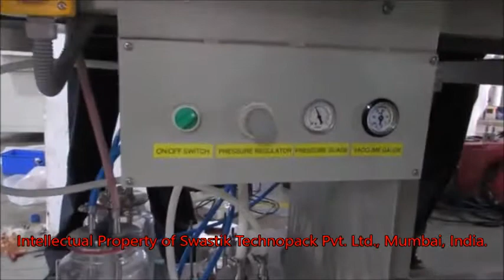Swastik's Semi Auto Twin Head Nail Polish Filling & Capping on Packing Conveyor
1- Semi Auto Twin Head Nail Polish Filling & Capping on Packing Conveyor

Applications -

1- Nail Polish Filling
2- Nail Polish Capping
3- Acetone Filling
4- Acetone Capping
5- Nail Polish Remover Filling
6- Nail Polish Remover Capping